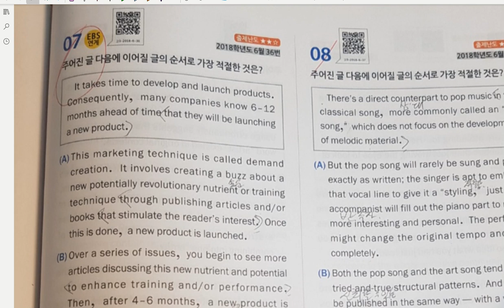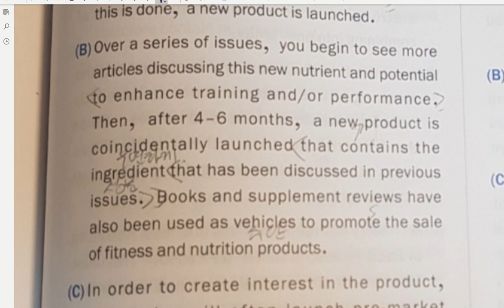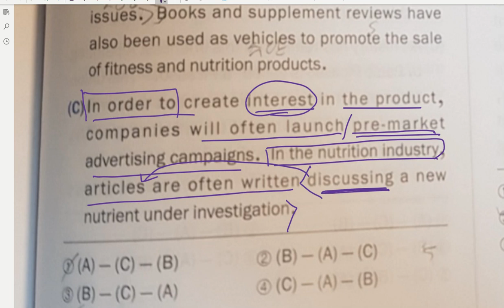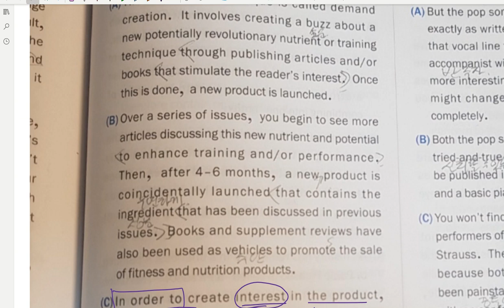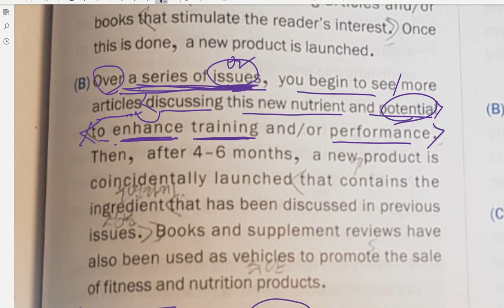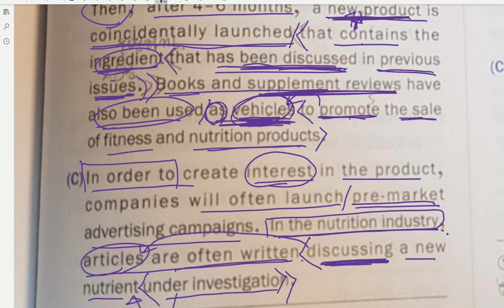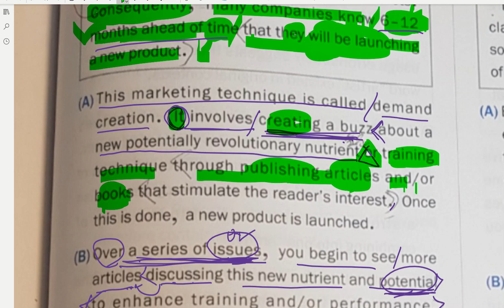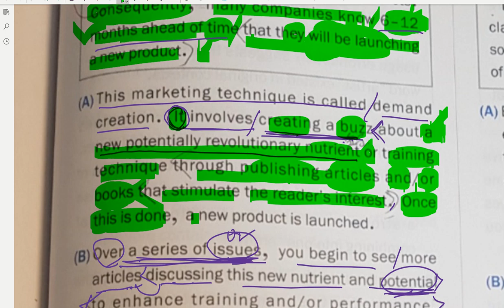[모고풀이] 18년 6월 36번